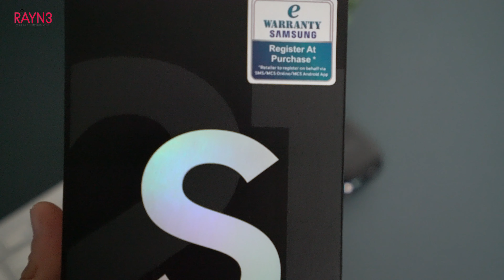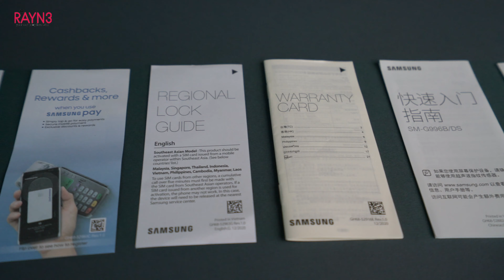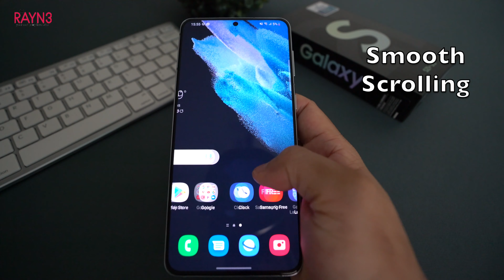Samsung Galaxy S21+ Full Review | 三星Galaxy S21 +完整评测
Samsung once again has launched a new series of Galaxy S phones to the market and this year it's on the every early of the year. For the second year in a row, Samsung unveils three phones in the same series as part of the spring flagship roster.

After 2 weeks of trying the phone out, we have come out with a more in-depth review of the phone and its performance in this article. Below are some of the highlights that we think might be useful for you to take note of when considering buying the Galaxy S21+.

To our surprise, we liked the S21+ a lot more than we thought we would. For once, we appreciate having this perfectly flat glass over the Plus’s 6.7-inch screen. We haven’t spent as much time with the S21+ as we would’ve liked, but believe us when we tell you this is the first big phone we’ve used in a long time where we didn’t have to worry about tapping things we didn’t mean to. That might not sound like a huge deal, but it’s the little, day to day frustrations that tend to wear people down the most over time, and we appreciate the fix.